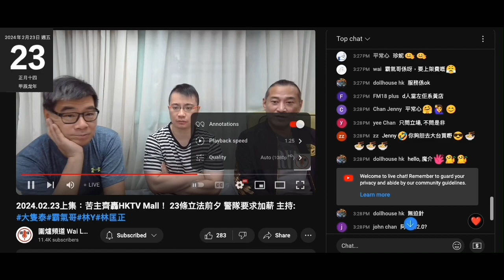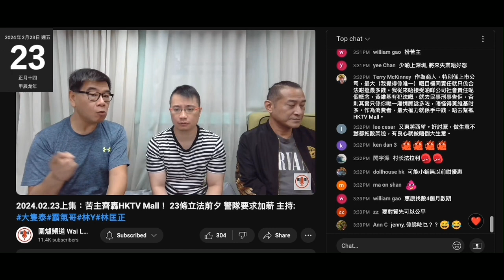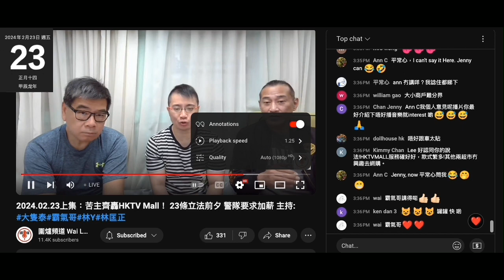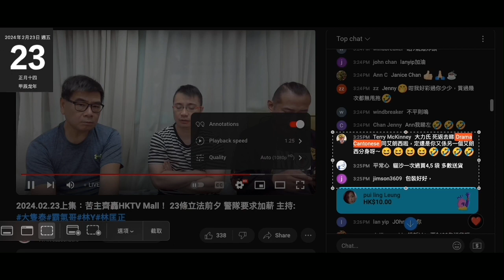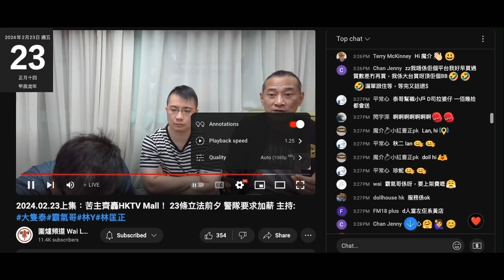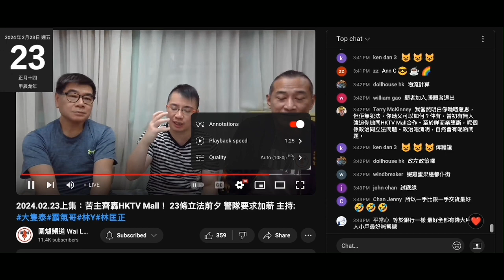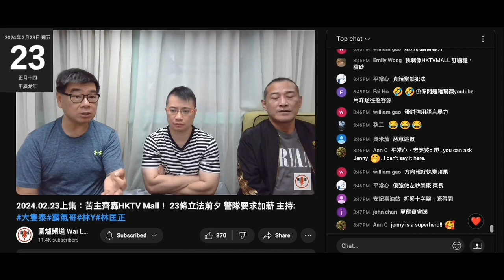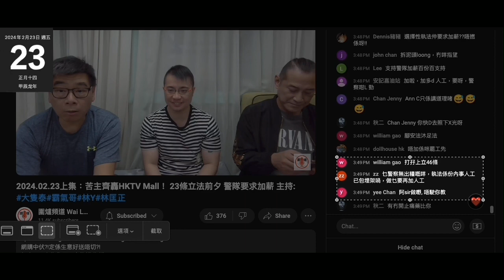20240222 圍爐三條賤種講HKTVMALL，又睇到打女人偷錢賊林匡正幾撚左右逢源，先踩HKTVMALL咩收到苦主投訴，之後又扮讚H唔掂就唔會咁多人幫襯，最後又吹要等真相。吹豬閪唔苦主但又吹收佢料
腦殘terry mckinny留言扮勁扮識嘢點知俾賤種霸氣屌
仲屌大力士＋艾朗西，仲提本頻道
搵晒上面都搵唔到大力士個留言
直到呢條片約 20分鐘 ，有人sam留言話係白兵度講偷錢賊不是仲有白兵like，點知好快就俾人刪咗
三條賤種一直都吹無控制員嚟向腦殘乞錢，有片證明有控制員架

賤種陳榮泰屌腦殘吹上架費，講自己擺過貨係吉之島賣個經驗
佢講吉之島個模式咪係sogo＋HKTVMALL囉
腦殘唔知扮知又跟風吹，有腦殘仲扮代表吹HKTVMALL有上架費
隻豬閪janice chan睇苦主群就係度扮代表，仲學人講合約，咁就攞份合約出嚟啦

成堆垃圾，偷錢賊有撚錢幫襯HKTVMALL
所以成段嘢吹唔到一啲經驗出嚟

賤種泰成鳩日吹支持良心小店，咁又唔直接去啲寵物用品網購貓沙貓糧？
又走去HKTVMALL？

本頻道知有間寵物用品店成日收咗錢定咗邊日送貨之後玩消失，係HKTVMALL有店，消失時就算瘋狂打電話、留言、去埋FB都無人應，連續幾日
若果係經HKTVMALL度賣，咁俾人罰錢係抵撚死
呢間嘢周圍賣廣告，做到好大咁
本頻道幫襯嗰間都收過有啲客呻過而轉走

有腦殘仲留言屌係HKTVMALL買嘢無貨退錢
呢件腦殘咪野蠻人嘢，無貨退錢咁又唔啱，想點呀？
HKTVMALL有種玩法係有客買先通知供應商攞貨，尤其係凍肉

呢條片又影到偷錢賊又係著嗰條黑色褲，已經連著5日，呢個禮拜只係星期一著波衫，呢4日都無著。
唔係好多波衫架咩？物主唔得閒呀？